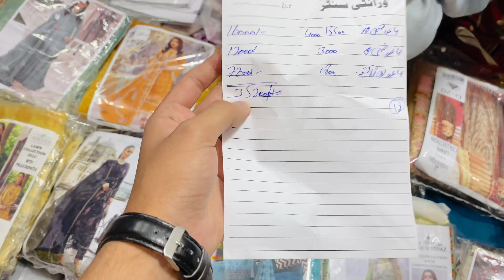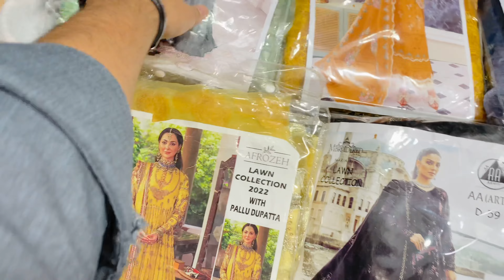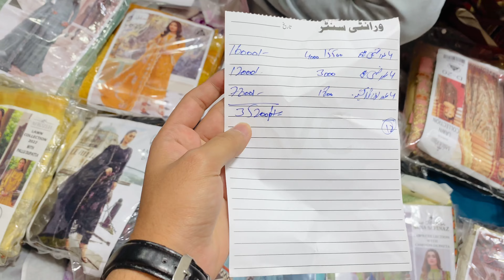Susral k lia shopping kr lia 🛍️ 50 hazar